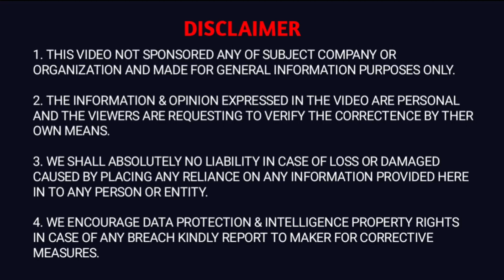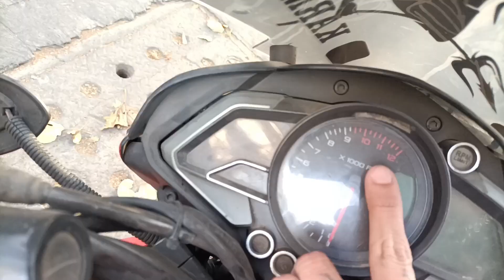Pulsar Ns 125 Full Review After 16th Month | Ns 125 Owner Review | Best Bike Under 1.30 lakh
Baja Pulsar ns 125 16th months  shocking result

Baja pulsar ns125 USAR review, pulsar NS 125 compare to ns160 or NS 200

pulsar NS 125 details review!!!